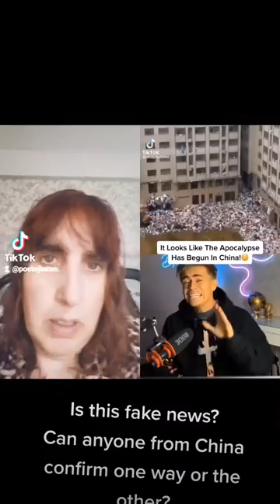What is going on in China today? Anyone?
TikTok today is littered with disturbing images from China  Authority figures in white hazmat suits, masks and gloves.
Images include rats, crying women, chemicals pumped into streets, jails for covid affected people . I have shared the images to reach out and ask is this fake or real news? What are these images? They suggest further covid restrictions, reminiscent of the pandemic. Should we be worried?

Airline passengers were startled recently to see a COVID-19 infectee removed from the aircraft by officials in hazmat suits.

The passenger, on a flight bound for Italy, had received a text from NHS Test and Trace minutes prior to departure informing him that he was infected.

It wasn't the first case of hazmat-wearing individuals boarding an aircraft.

In March 2020, Naomi Campbell was snapped wearing a hazmat suit at the airport and on the plane, while Emirates and Qatar Airways cabin crew are also wearing protective gear over their uniform, complete with goggles, gloves and mask in the case of the latter airline.

I left Asia for Sweden on 1 July. As I stepped aboard the Qatar Airways flight in Jakarta, the flight crew were wearing the full hazmat.

Hazmat suits or similar have also been spotted in supermarkets, and of course they have been associated with checks and COVID-19 tests.

Their popularity in recent months is such that China’s clothing manufacturer Ugly Duck stopped the production of its winter coats, instead commencing to manufacture thousands of single-use protective hazmat suits daily.

In July, a Canada-based company launched the BioVYZR via crowdfunding platform Indiegogo - the protective suit includes hospital-grade air-purifying technology and anti-fogging windows.

What is a hazmat suit anyway, and why are they used?
A hazmat suit, short for hazardous material suit, is a whole body garment designed to protect the wearer against dangerous materials or substances.

The United States Department of Homeland Security defines a hazmat suit as “an overall garment worn to protect people from hazardous materials or substances, including chemicals, biological agents, or radioactive materials.”

A hazmat suit is a form of personal protective equipment (PPE), which is often used by firefighters, emergency medical crews, paramedics, researchers, personnel responding to toxic spills, specialists cleaning up contaminated facilities and workers in toxic environments.

People are wearing protective suits on planes - but should they?
There are no WHO recommendations for the general public to use protective clothing for potential COVID-19 exposure. Instead it states the following:

Maintain at least 1 metre (3 feet) distance between yourself and others.
Avoid going to crowded places.
Make sure you, and the people around you, follow good respiratory hygiene. This means covering your mouth and nose with your bent elbow or tissue when you cough or sneeze. Then dispose of the used tissue immediately and wash your hands.
Stay home and self-isolate even with minor symptoms such as cough, headache, mild fever, until you recover. Have someone bring you supplies. If you need to leave your house, wear a mask to avoid infecting others.
Should protective suits be used when managing COVID-19 patients?
In its recommendations for the rational use of PPE, the WHO stated that coveralls (sometimes called Ebola PPE) are not required when managing COVID-19 patients. Head covers (hoods) that cover the head and neck, used in the ontext of filovirus disease outbreaks, are not required either.

The CDC recommends that healthcare personnel put on a clean isolation gown upon entry into the patient room or area. However, if coveralls are used as an alternative to gowns, the CDC also recommends that healthcare workers put on a clean garment before performing patient care, with a new coverall required for each patient.

In March 2020, Dupont expedited production and delivery of its Tyvek gowns and coveralls for healthcare workers, and additionally developed a limited run protective fabric specifically for the COVID-19 pandemic to meet growing demand.

Should protective suits be worn when testing for the coronavirus?
In its guidance on the appropriate use of testing for healthcare providers, the CDC recommends PPE that include a gown for baggers and swabbers. Specimen transporters need only a glove and facemask.

Similarly, gloves and facemask (if more than 6 feet from the person being tested) are required for the registrar and labeler responsible for registration, consent form and labelling the test kit.

In addition, all participants undergoing testing should wear a facemask or cloth face covering throughout the process, only removing it during swabbing